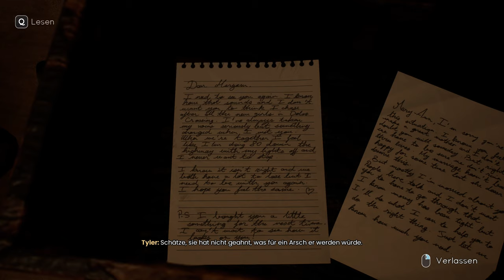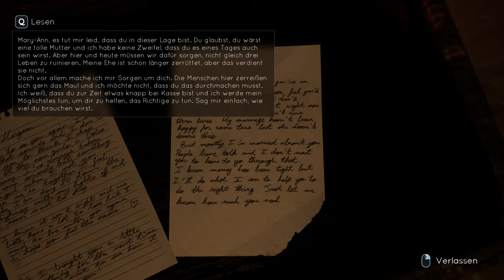Tell me why #15 – Verzweiflung [Lets Play] [Deutsch]